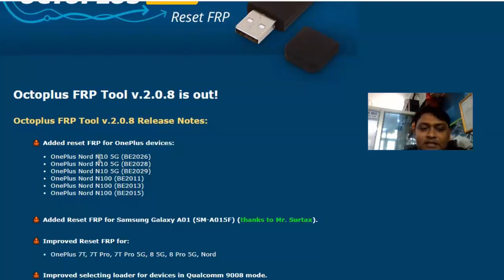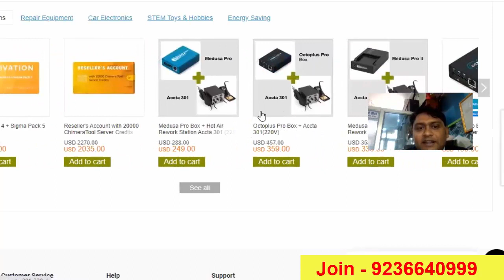Octoplus FRP Tool v.2.0.8 is out! मोबाइल सॉफ्टवेयर अपडेट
Online Software Update Programm Rs. 999